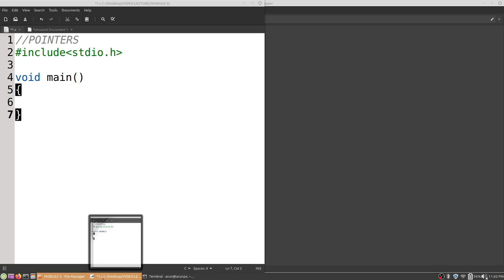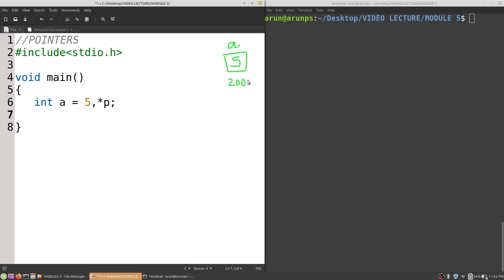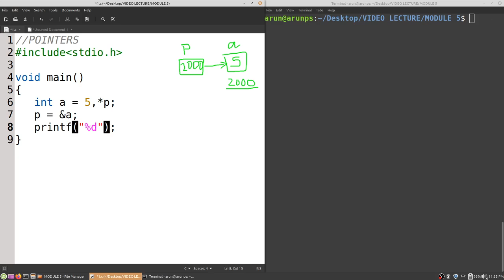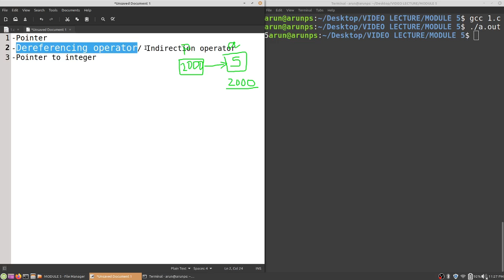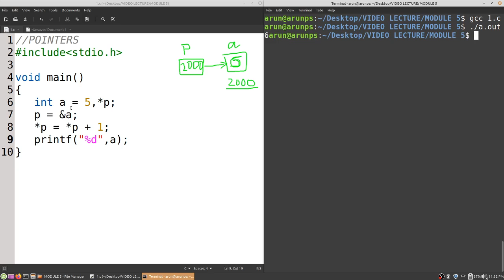Pointers in C : Part 1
Introduction to Pointers